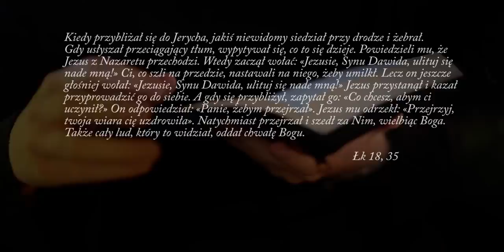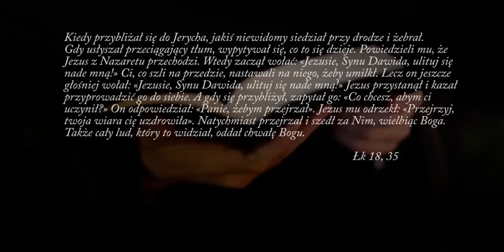Jak trafić do Nieba? ks. Teodor #28 komentarz biblijny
📖 Jak trafić do Nieba?  Co to znaczy wierzyć i kto wierzy w Boga? Czy do Nieba jest wiele dróg czy tylko jedna? Zobacz najnowszy komentarz biblijny ks. Teodora.

Bóg jest przy Tobie. Nawet, jeśli wydaje Ci się, że Bóg milczy - On jest. Przychodzi ze swoim zapewnieniem:  „Ja jestem". Niczego się nie bój, bo ja jestem z Tobą. Czy wierzysz w to?
To Jego obecność uzdalnia nas do rzeczy wielkich! On da siły do wszystkiego, co Cię spotyka, do każdej Twojej drogi krzyżowej. Zaufaj Mu. Nie bój się chcieć iść z Nim.  „Nie bój się, wierz tylko".

📖 Skoro tu jesteś, posłuchaj. Może pierwszy raz uświadomisz sobie, co zrobić, żeby trafić do Nieba ❤️

Jeżeli czujesz, że to odpowiedni moment to zapraszam Cię do dalszego współtworzenia Teobankologii, do wsparcia i hojności. Dawaj tam, skąd czerpiesz. Jeżeli nie jest to najlepszy moment, to przyjmij moje podziękowanie za Twoją energię, zaangażowanie i obecność: dziękuję, że jesteś! Niech Cię Bóg błogosławi! +:)